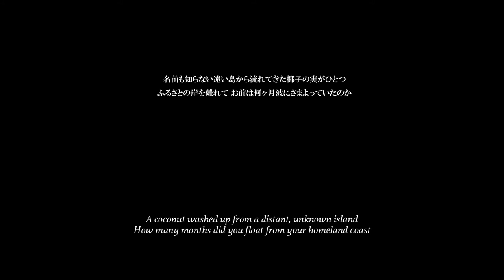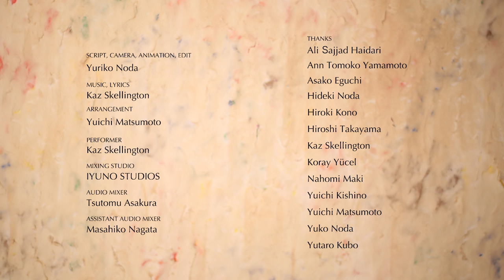Where is my home? (野田ゆり子 / Yuriko Noda)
「Where is my home?」

監督：野田ゆり子
プロデューサー：布山タルト

シノプシス：
皆んなここではよそ者。でも何かが違う。彼以外の者にはここで座れる席があり、帰ろうと思えば帰る場所があった。でも彼にはない。孤独だけど前を見て、彼はここで自分の居場所を作っていく。

Director：Yuriko Noda
Producer：Taruto FUYAMA

Synopsis：
Here, everyone is an outlander. But something's not right. Everyone else has a place to sit at the table, a home to return to at will. Not him. Lonely as it may be, he will look ahead and find his place here.